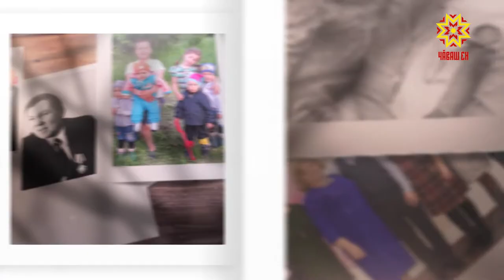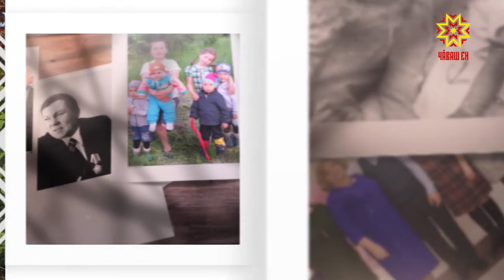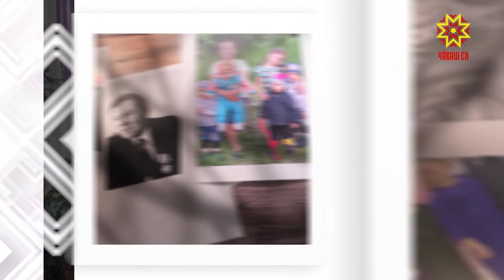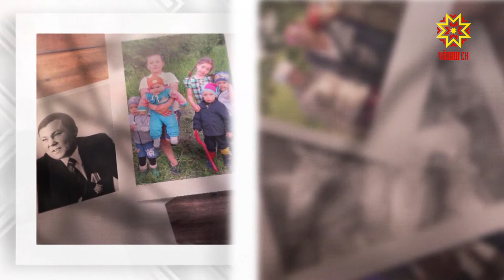Ырă кăмăлпа. Выпуск 19.09.2020